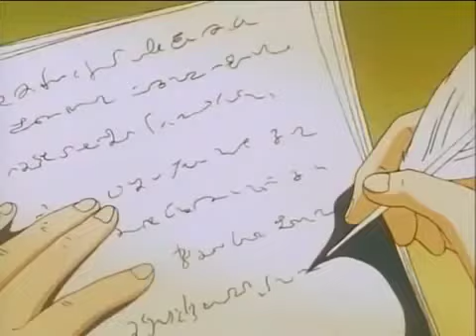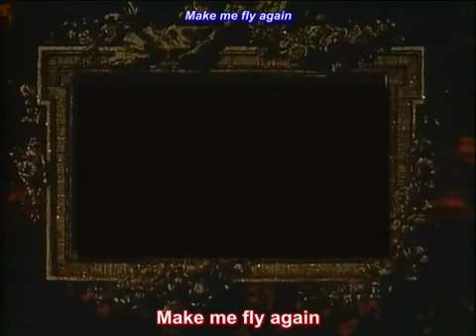イース第３話